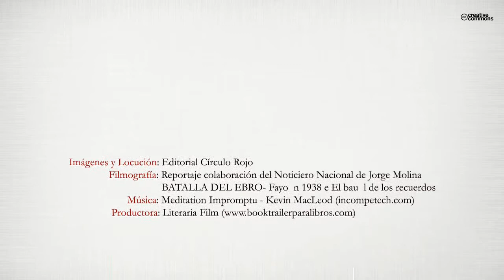De la clandestinidad a la libertad conquistada (Booktrailer) - Editorial Círculo Rojo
Cada etapa de la Historia tiene sus caminos hacia una mayor libertad, justicia y equidad. Lo importante es estar dispuestos a buscarlos y, una vez encontrados, querer transitarlos, superando los obstáculos y haciendo un ejercicio constante de reflexión colectiva.
La investigación realizada, cuyo resultado es este libro, recorre el largo camino que va de la clandestinidad a la libertad conquistada, desde 1939 hasta 1976, realizado por hombres y mujeres de los pueblos de la comarca de la Vega Media del Guadalquivir (la Comarca del Canal), formada por los municipios de Alcalá del Río, Brenes, Burguilllos, Cantillana, La Algaba, La Rinconada, Tocina y Villaverde del Río, que se sobrepusieron a todas las dificultades y decidieron actual clandestina y organizadamente por la libertad y la justicia social.
Son tres décadas y media, que se corresponden con la dictadura franquista, con la eliminación de de todas las esperanzas de los trabajadores del campo y del pueblo español. Si la II República fue un tiempo de conquistas sociales y laborales, de dignidad y de libertad, la dictadura fue un tiempo de derrotas, miedo y represión, aunque también del lento resurgir de nuevas esperanzas.
El presente trabajo es, por tanto, el intento de reconstrucción en cada década de lo que fue la lucha antifranquista y el renacer de la lucha obrera en los pueblos de la comarca sevillana de la Vega Media, en el marco de las circunstancias generales de España y Andalucía, y un acercamiento las condiciones objetivas, a las condiciones de trabajo y de vida de sus trabajadores del campo y de sus pueblos, en el contexto del paso de una agricultura tradicional a una agricultura moderna de tipo capitalista, que el franquismo propició con el trabajo esclavo y la sobreexplotación obrera y que puso al servicio de los grandes terratenientes, sin modificar las estructuras agrarias.
Sin embargo, además de conocer la realidad en las que se desenvuelve el antifranquismo y la acción obrera en el campo, la principal finalidad es conocer a las personas concretas, con sus nombres y apellidos y vicisitudes propias, que en cada pueblo formaron núcleos organizados y actuaron solidariamente, al encontrar en el PCE, el partido del antifranquismo, el instrumento idóneo de acción contra la dictadura.
A esa acción se unieron, en algunos casos, otros partidos comunistas y personas que militaban en organizaciones cristianas. Todos ellos son creadores de las comisiones obreras del campo.
El libro es, por último, un homenaje de los hombres y mujeres de los pueblos de la
Vega Media del Guadalquivir que fueron capaces de unirse y luchar y la reivindicación de su contribución a la lucha por la libertad y la democracia en España frente al franquismo totalitario y represor.